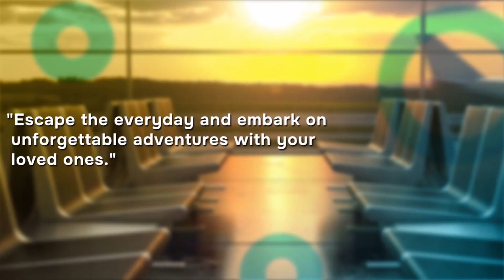Registration Begins for Family & Youth Conference at Bronx St. Mary's Parish